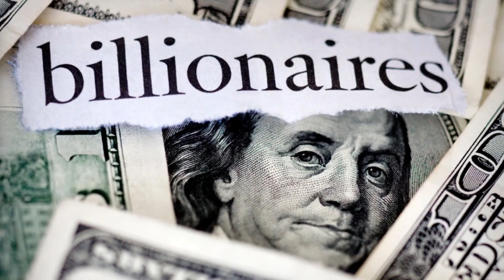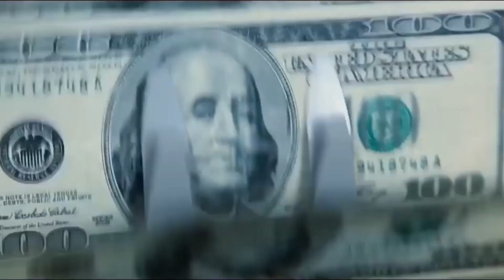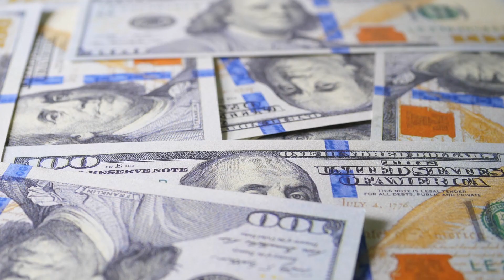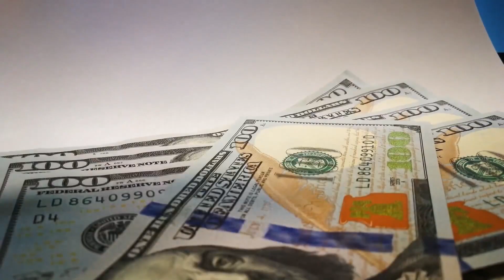Unveiling Tyler Perry's Luxurious Life: A Journey Through Wealth, Success, And Giving Back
Dive into the extravagant lifestyle of Tyler Perry, a Hollywood icon who overcame adversity to find unparalleled success. Discover his journey from humble beginnings to philanthropic powerhouse, and witness how his impact extends beyond the entertainment industry.

Tyler Perry is a writer, producer, and actor who has become one of Hollywood's most successful and influential figures. His life story is one of overcoming adversity and persevering through difficult times. In this article, we will take a closer look at the life and career of Tyler Perry.

Tyler Perry was born on September 13, 1969, in New Orleans, Louisiana. He grew up in poverty and suffered physical and emotional abuse at the hands of his father. Despite these challenges, Perry found solace in writing and began penning plays as a teenager.

After dropping out of high school, Perry moved to Atlanta and worked odd jobs, including car salesman and bill collector. He continued to write and produce plays but struggled to find an audience. In 1998, Perry staged his first production, "I Know I've Been Changed," which was poorly received.

Breakthrough Success
Despite the initial failure of his first play, Perry continued to write and produce. In 2000, he staged "I Can Do Bad All By Myself," a critical and commercial success. This led to a string of successful plays, including "Madea's Family Reunion," "Diary of a Mad Black Woman," and "Madea Goes to Jail."

Perry's legacy extends far beyond the entertainment industry. His life story is a testament to the power of perseverance and the importance of giving back. He has inspired millions of people around the world and has shown that anyone can overcome adversity and achieve greatness.

Video Title: Unveiling Tyler Perry's Luxurious Life: A Journey Through Wealth, Success, And Giving Back

This video is about Unveiling Tyler Perry's Luxurious Life: A Journey Through Wealth, Success, And Giving Back. But It also covers the following topics:

Tyler Perry's Lavish Life
Inside Tyler Perry's Success
Tyler Perry's Philanthropy

🔔Unlock the path to success and elevate your lifestyle with Millionaires & Billionaires Lifestyle

✅  About Millionaires & Billionaires Lifestyle | Motivation.

Millionaire & Billionaire is a YouTube channel that features interviews and profiles of successful entrepreneurs and business leaders who have achieved great wealth and financial success.

The channel aims to inspire and motivate viewers by sharing the stories of these individuals and by offering practical advice and tips on how to achieve similar levels of success. Whether you're looking to start your own business, invest in stocks, achieve fitness goals, or simply want to learn from the experiences of others, Millionaire & Billionaire has something for you.

🔔Achieve your dreams with Millionaires & Billionaires Lifestyle- the ultimate guide to financial success and personal growth

© Millionaires & Billionaires Lifestyle | Motivation